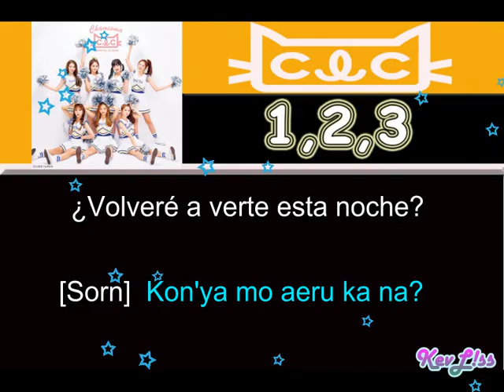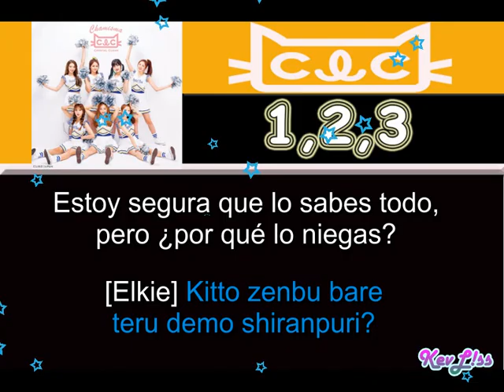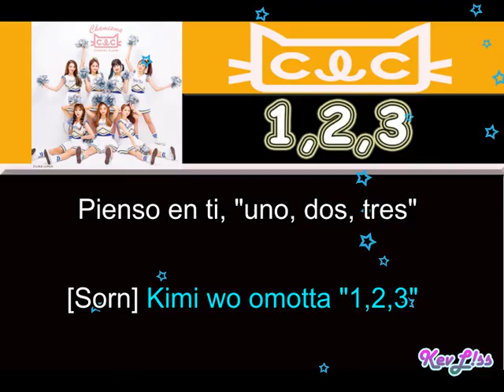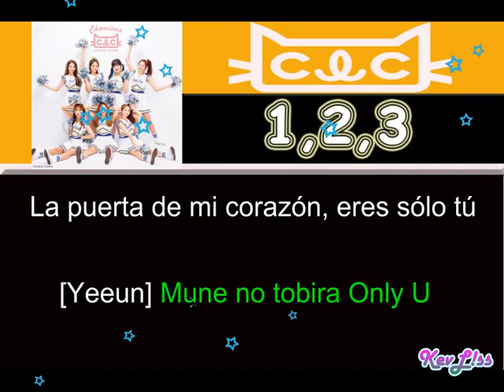CLC - One, Two, Three (Japanese Ver.) [Sub Español + Rom]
Tema: 1,2,3